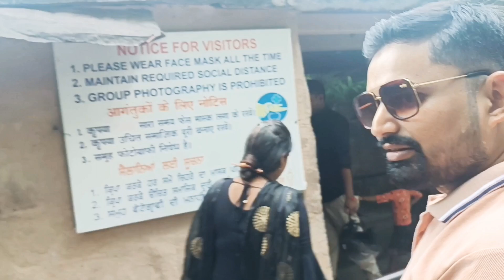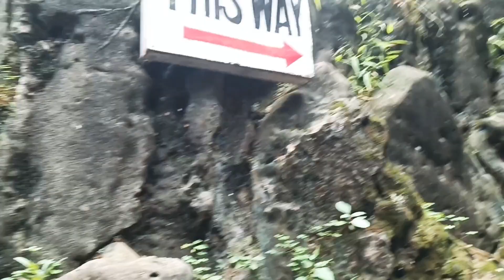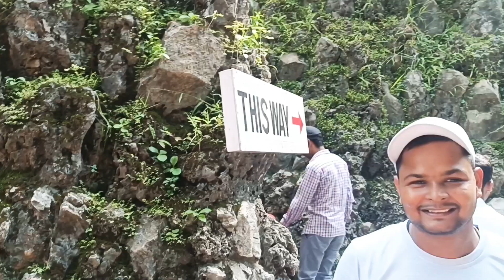ROCK GARDEN ,CHANDIGARH, TICKET ONLY RS 30/- ENJOY WITH US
A rock garden, also known as a rockery and formerly as a rockwork, is a garden, or more often a part of a garden, with a landscaping framework of rocks, stones, and gravel, with planting appropriate to this setting. Usually these are small Alpine plants that need relatively little soil or water. Western rock gardens are often divided into alpine gardens, scree gardens on looser, smaller stones, and other rock gardens.

The use of rocks as decorative and symbolic elements in gardens can be traced back at least 1,500 years in Chinese and Japanese gardens. In China, large scholar's rocks, preferably soft rocks such as limestone worn in river beds or waterfalls into fantastic shapes, were transported long distances to imperial and elite gardens. Suseok are the Korean equivalent; the smaller Japanese suiseki are normally for indoor display.

Initially European artificial rockeries did not attempt to mimic natural scenes, and used exotic minerals such as feldspars, lava, and shells, with the plants chosen without a programme, though often including ferns. They were created in a similar spirit to the fashionable shell grotto. This phase lasted from the late 17th century into the early 19th.